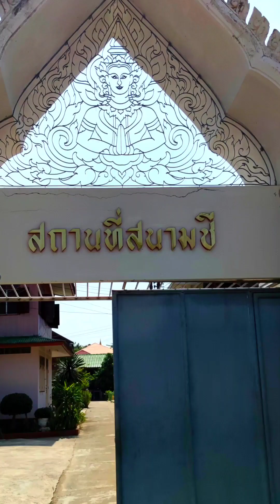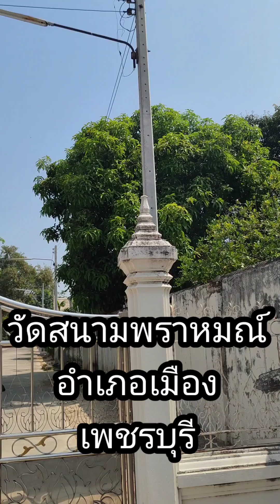ชุมชน100ปี Unseenเพชรบุรี